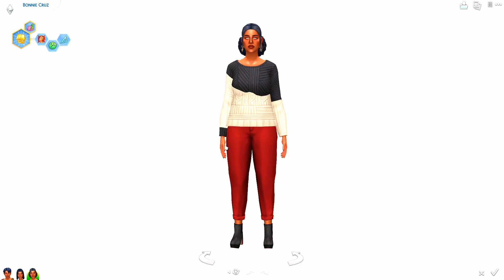RODANDO POR LA MONTAÑA 🏂🏻 || LOS SIMS 4 || HACIA LA CIMA ❄️ - EP 01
✨ ABREME ✨

Powered by EA Game Changers

¡Hola personita! Muchas gracias de corazón por haber visto el vídeo... Si te gustó no te vayas sin antes dejar tu like, comentario y si no lo has hecho no olvides suScribirte que es GRATIS y el botón NO MUERDE 🌵 Espero que hayas decidido formar parte de esta hermosa familia que te recibe con los brazos abiertos. 💕

LOS AMO.

¡Sígueme para no perderte de nada! 📱
•ID Galería: NanoSaurusYT
•Instagram personal: SoySimi

TODO MI CONTENIDO PERSONALIZADO lo pueden encontrar en mi página de tumblr. No olviden seguirme que constantemente estoy re-vlogeando un monton de consitas interesantes de CC.

Mis tutoriales! 🔨